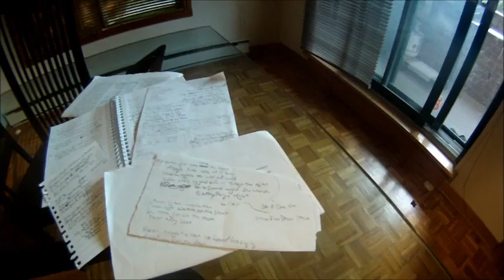The Housecoats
Happy listening:)

L’album complet est MAINTENANT DISPONIBLE sur iTunes et GooglePlay!
Bonne écoute:)